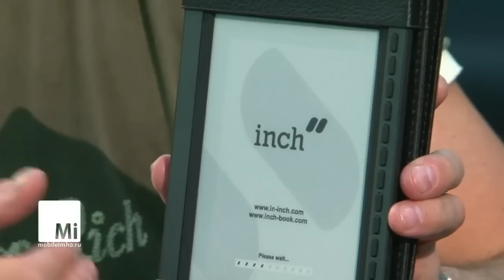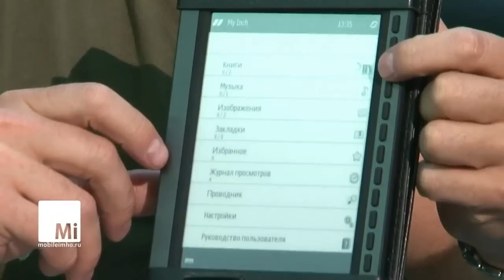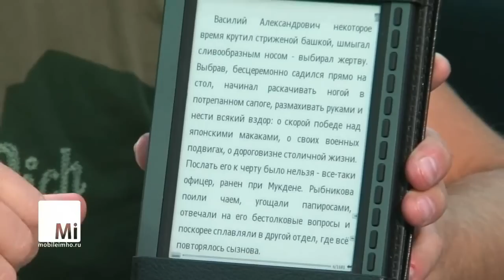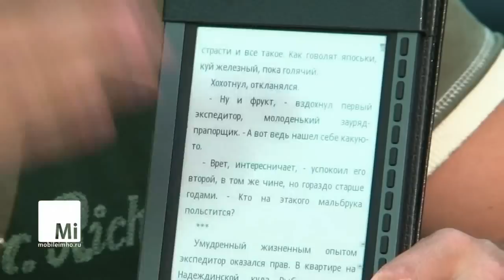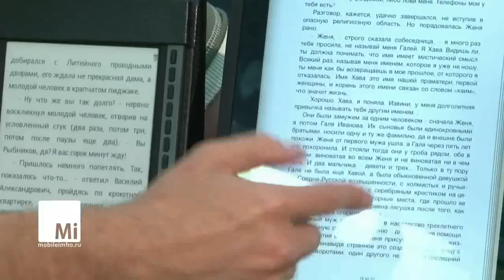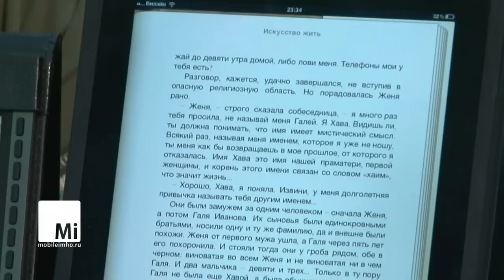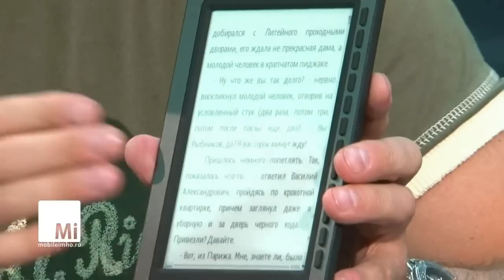E-Ink. Электронная книга или планшет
Видео анализ различия электронной книги и планшета от mobileimho.ru Сравните цены